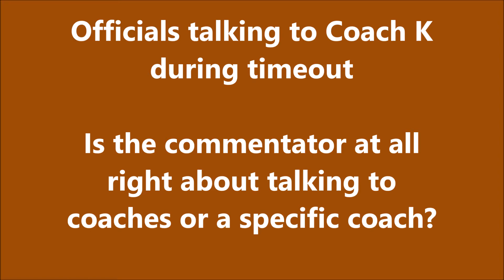Rant about officials talking to Coach K - Do officials talk to coaches too much?